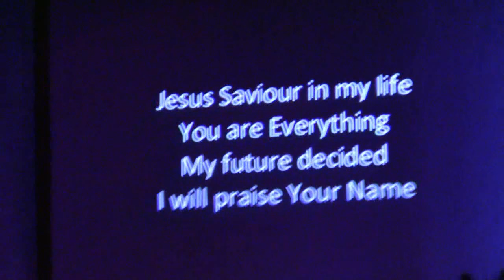Alpine Church fusion youth - My Future Decided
This is the fusion youth worship team from Alpine Church Utah singing My Future Decided by Hillsong United at our Friday worship night on Nov 12th 2010.  This song appears on Hillsong United's All Of The Above album.  You can download the song here.  God bless!